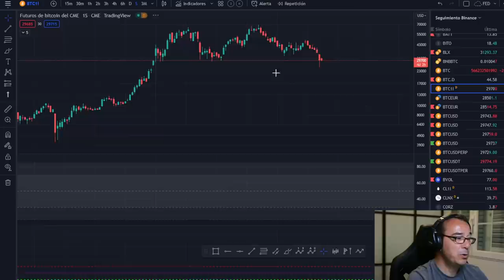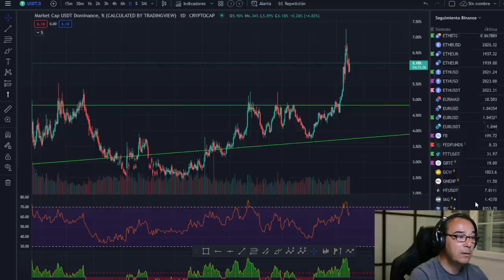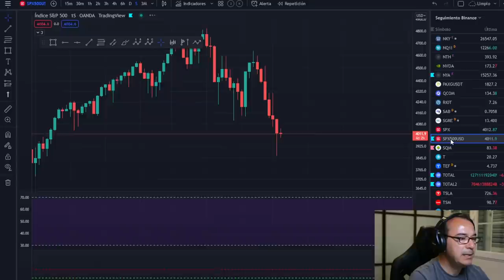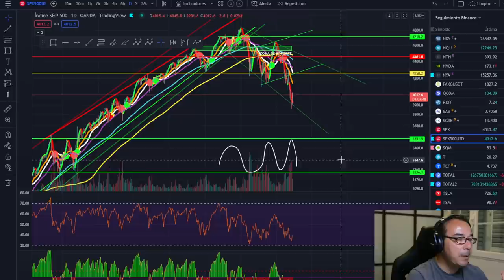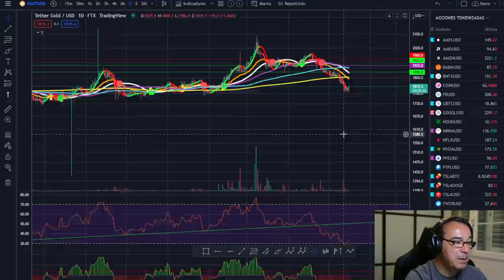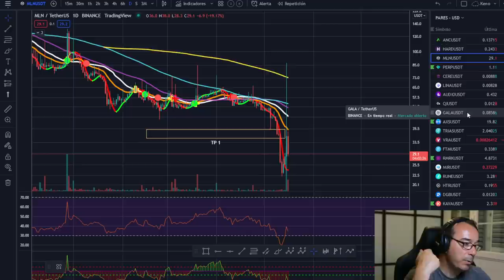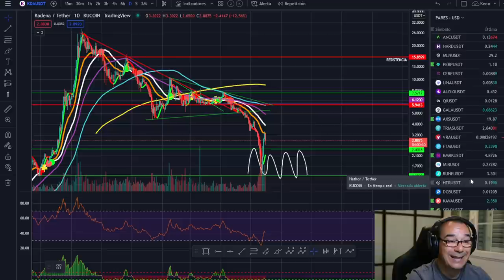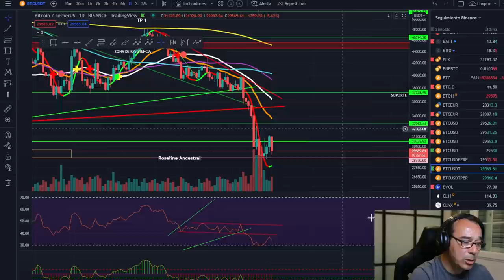🚀 BITCOIN VA A ROMPER TODOS LOS PATRONES Y ESQUEMAS TANTO ARRIBA COMO ABAJO!!!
LECTURAS RECOMENDADAS:
EL MEJOR SOBRE BITCOIN Y BLOCKCHAIN FÁCIL DE ENTENDER: